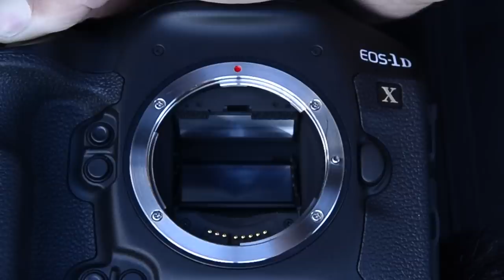Canon 1Dx hands on (vs Nikon D4)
Hands on testing and comparison to the Nikon D4. Which is best? Presented by Matt Granger.